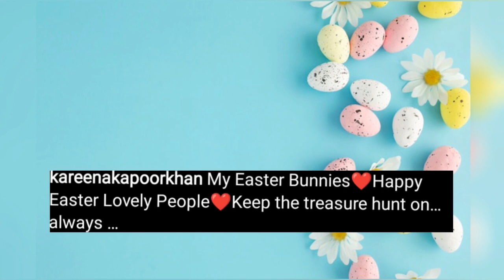Kareena kapoor And Saif Ali Khan Celebrated Easter With Sons Taimur and Jeh Ali Khan